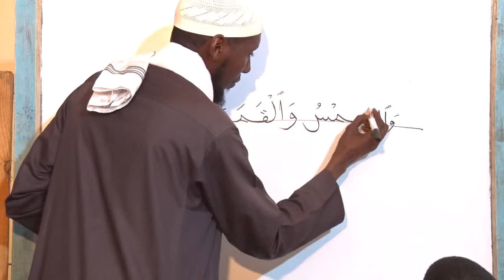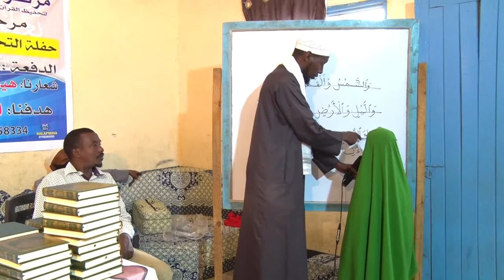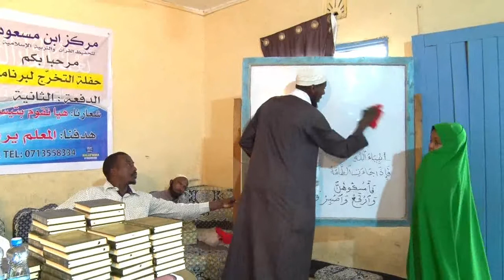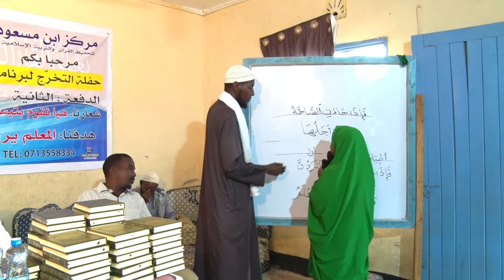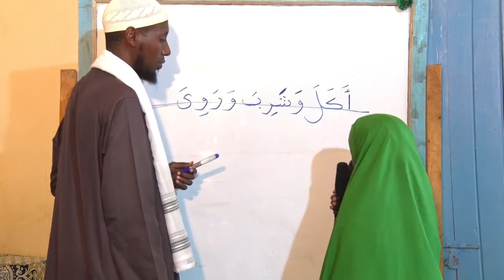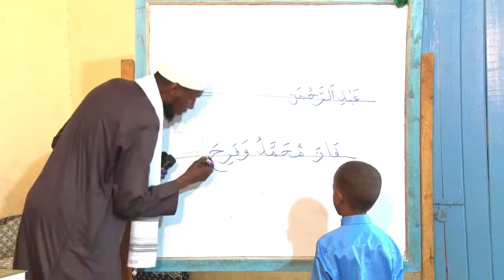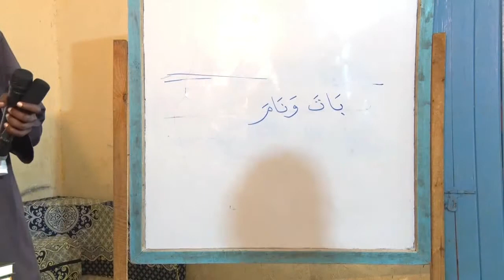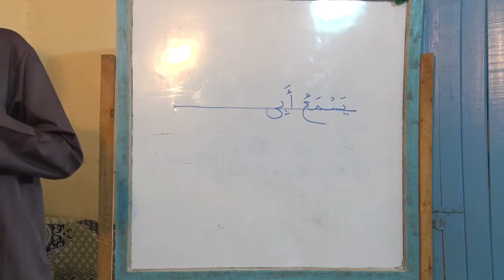XAFLADA MARKAZU IBNU MASCUUD 2021